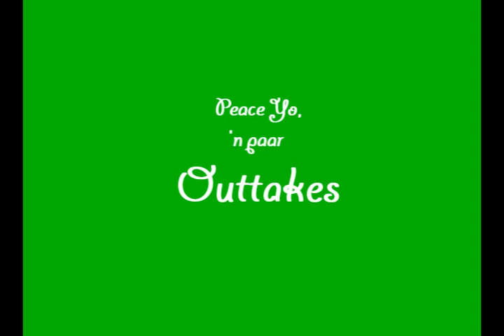Purple Dog on a sunday Ääääääfternoon.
Ach übrigens, wir sind Gymnasiasten. :D